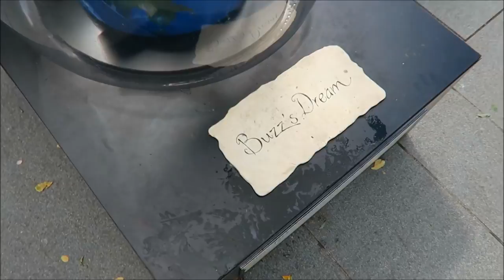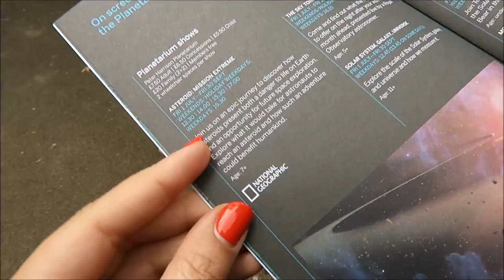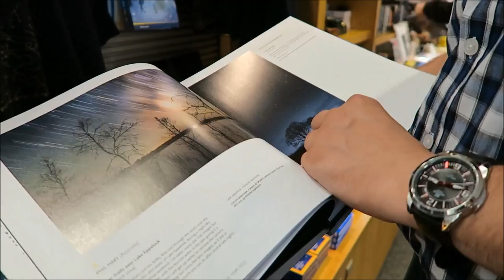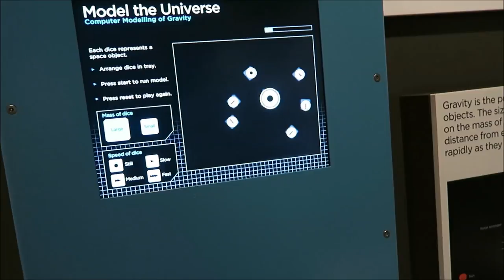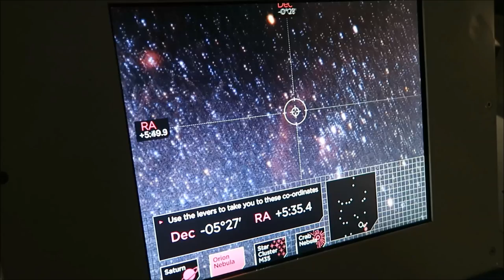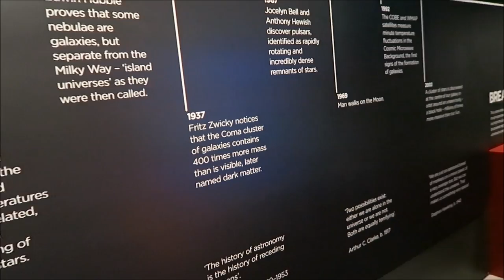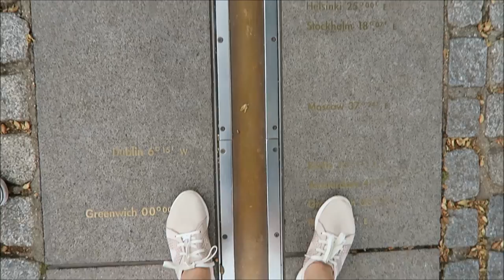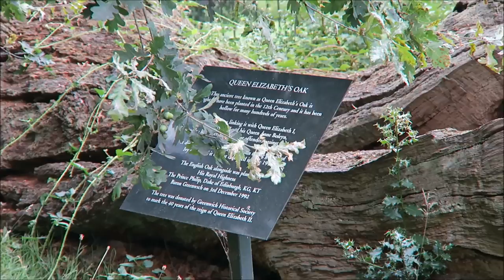Vlog #40 - Planetarium, Royal Observatory & Greenwich Park - London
Helloooo!!!
Acum cateva weekenduri ami fost cu Horia intr-o excursie sa vizitam Planetariul din Londra, iar in acest video va aratam si voua ce am vazut :D
Planetariul ne-a placut si mai ales mini show-ul pe care l-am vazut, dar pe care nu l-am putut filma, insa Royal Observatory a fost un pic dezamagitor, ne asteptam la altceva :))
Si parcul Greenwich e destul de frumos :D

Va multumesc mult pentru vizionare!!

Pupiiiiiiici!
Alexandra